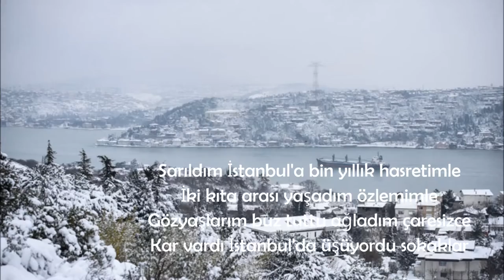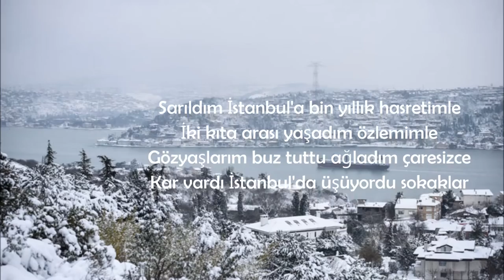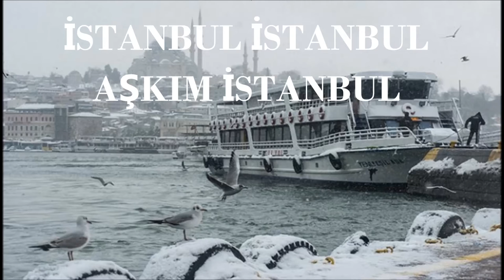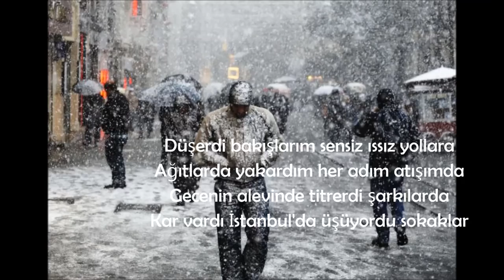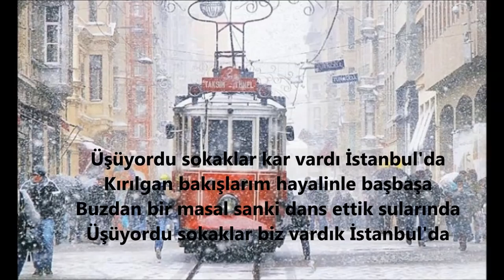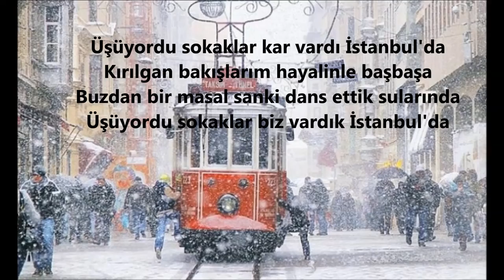İSTANBUL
Sarıldım İstanbul'a bin yıllık hasretimle
İki kıta arası yaşadım özlemimle
Gözyaşlarım buz tuttu ağladım çaresizce
Kar vardı İstanbul'da üşüyordu sokaklar

Buzdan bir ayna gibi şimdi boğaz suları
İnci bir gerdanlıktır köprünün ışıkları
Kalbimdeki ismini savururdu rüzgarı

Düşerdi bakışlarım sensiz ıssız yollara
Ağıtlarda yakardım her adım atışımda
Gecenin alevinde titrerdi şarkılarda

Gezerken Galata'dan bakış bakış tüm şehri
Titrerken alev alev yalnızlığın elleri

NAKARAT
Üşüyordu sokaklar kar vardı İstanbul'da
Kırılgan bakışlarım hayalinle başbaşa
Buzdan bir masal sanki dans ettik sularında
Üşüyordu sokaklar biz vardık İstanbul'da
Söz: Hülya Pekçioğlu